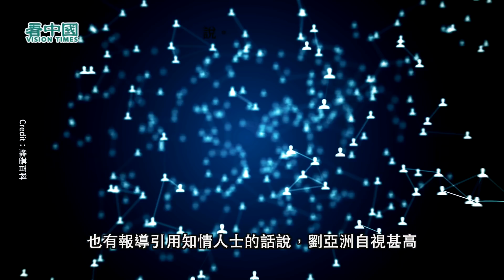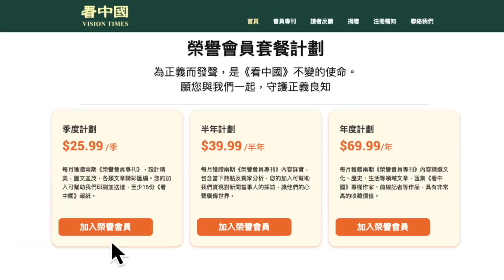【袁紅冰熱點】內幕爆料：劉亞洲公開講 習近平不具備統帥之才 惹怒習近平